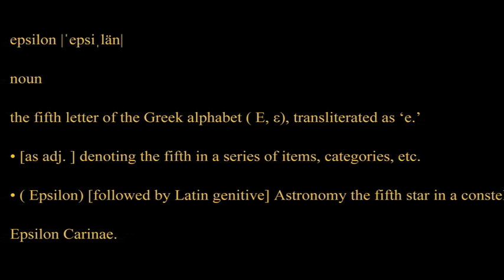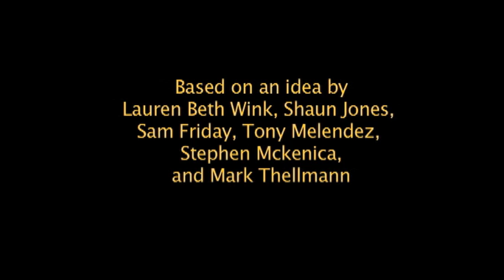the Epsilon Project pt 1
The Epsilon Project
(Chapter II The Pouch)

A powerful international corporation has gained possession of the set of five mystical Greek epsilon Spheres and have begun manipulating the spheres energy to mass produce pills that the power to kill or heal. In their attempt to build a drug empire they begin to infect the entire world with a deadly epidemic using the lucrative underground pill trade to addict the masses to a pill that causes a deadly illness. Now only the Corporation has the cure and Eddie an employee of the corporation, has been stealing the pills and selling them on the street and to his friend Carl, who somehow develops super powers via the pills. When Eddie steals a pouch containing the Spheres and gives them to Carl the Corporation goes hot on their trail to find out how Carl got the powers and to recover the the pouch that contains the Epsilon Spheres killing everyone in their way.